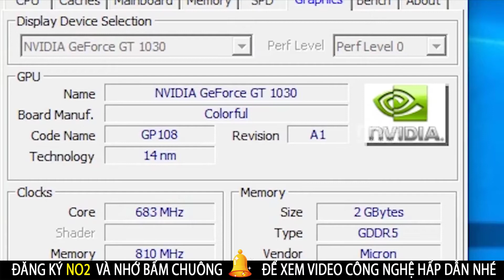Test GT 1030 2G RAM 5 FULL GAME 2020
gt 1030 gaming,gt 1030 benchmark,gt 1030 2gb,gt 1030 vs gtx 1050,gt 1030 vs rx 560,gt 1030 comparison,gt 1030 game test,gt 1030 review,gt 1030 gameplay,gt 1030 vs gtx 750 ti,gt 1030 rdr2,gt 1030 red dead redemption 2,gt 1030 gta 5,gt 1030 pubg,gt 1030 fortnite,gt 1030 apex legends